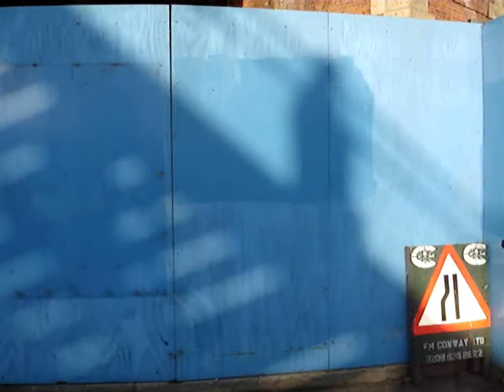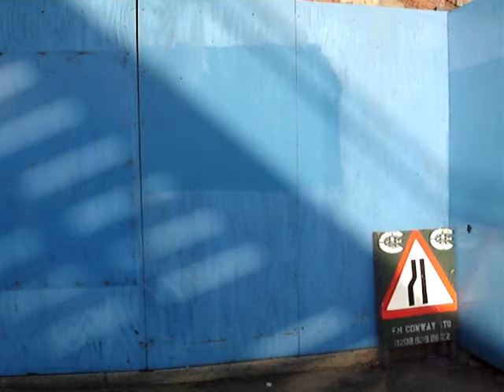Work Life Balance Blues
Shadow effect that lasted only a few minutes. Hungerford footbridge, River Thames, near Waterloo Station - hence the rush. The music is by arkadin55 (guitar) and Hall (bass)